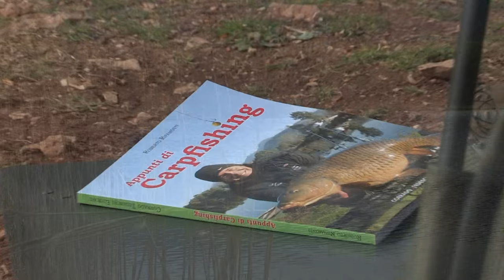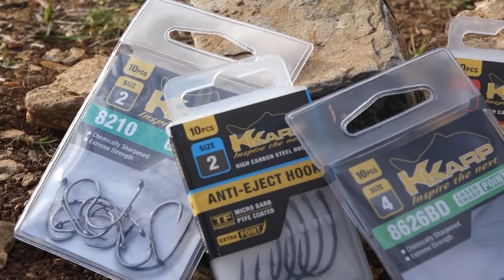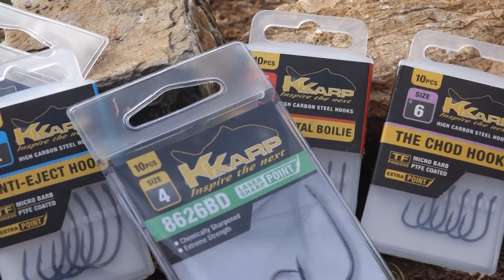K-Karp - Carp Fishing TV - Appunti di Carp Fishing - Piccole cave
Un gigante del Carp Fishing Italiano ci guida in un ambiente di grande attualità alla ricerca di vere soddisfazioni sportive. Roberto Ripamonti e le Piccole Cave sono al centro della prima puntata di Appunti di Carp Fishing, una serie dedicata agli esperti, ma attenta agli interrogativi di chi comincia.

The legend of Italian Carp Fishing takes us on today’s most popular environment in search of true sporting satisfaction. Roberto Ripamonti and Small Pits are the focus of the first episode of Carp Fishing Notes, a new TV series devoted to the experts, but careful to newcomer’s questions as well.